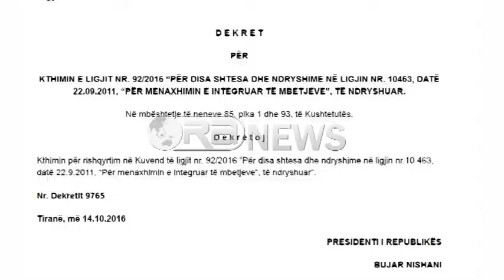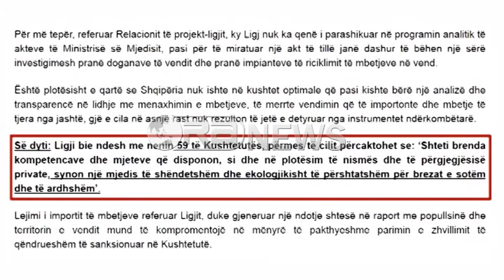Ora News – Nishani kthen në Kuvend ligjin e mbetjeve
Nishani kthen për rishqyrtim në Kuvend ligjin që lejon importin e mbetjeve
Dekreti që mban nr 9765 u publikua sot (14 tetor 2016)  në faqen zyrtare të presidentit shoqëruar dhe me argumentet pse vendosi kthimin në Kuvend të këtij ligji.
“Kërkoj mirëkuptimin Tuaj në rishqyrtimin e ligjit nr. 92/2016 “Për disa shtesa dhe ndryshime në ligjin nr.10 463, datë 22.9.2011, “Për menaxhimin e integruar të mbetjeve”, të ndryshuar” pasi bie ndesh me Kushtetutën e Republikës së Shqipërisë dhe marrëveshjet ndërkombëtare me fuqi detyruese në Republikën e Shqipërisë”  thuhet në deklaratë.
Ligji nr. 92/2016 “Për disa shtesa dhe ndryshime në ligjin nr.10 463, datë 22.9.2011, “Për menaxhimin e integruar të mbetjeve”, të ndryshuar” u miratua nga Kuvendi më 22 shtator 2016.
Gjatë këtyre ditëve, pas miratimit të Kuvend  të ligjit,  Presidenti Bujar Nishani zhvilloi takime me Shoqërinë Civile që kundërshtonte ligjin dhe me përfaqësues të Industrisë së Riciklimit, që ishin pro ligjit.